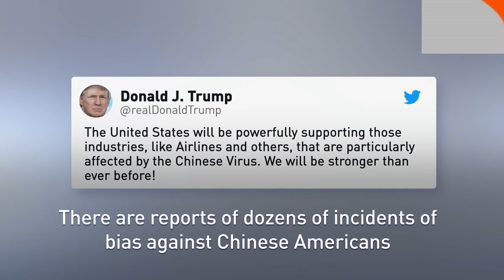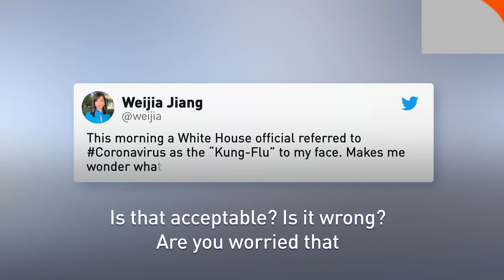WHO CREATED CORONA VIRUS??? CHINESE SCIENTIST? OR AMERICAN SOLDIERS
DONALD TRUMP SEEMS TO KNOW